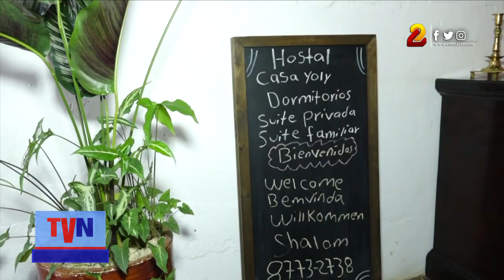Hostal Casa Yoly en Granada te ofrece un confort y una atención personalizada con precios asequibles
La capital del turismo nicaraguense se perfila entre los destinos mas concurridos para vacacionar, si usted esta entre los turistas que visitaran esta ciudad, le recomendamos hospedarse en Hostal Casa Yoly, el estilo colonial brinda al turista un confort único con habitaciones adecuadas para recibir a las familias.